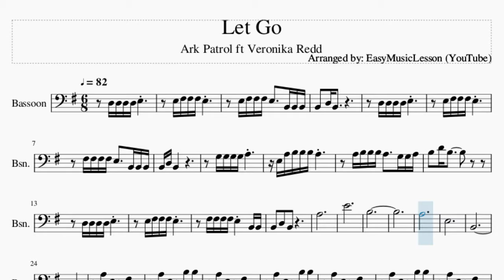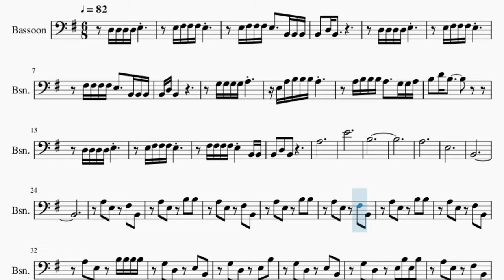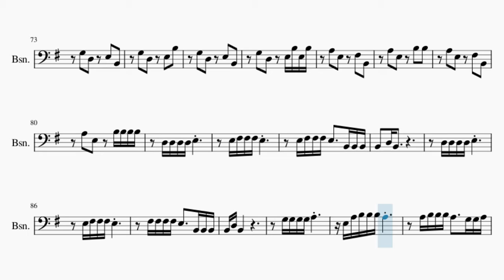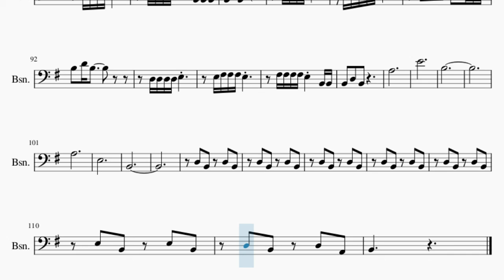Bassoon Sheet Music: How to play Let Go by Ark Patrol ft Veronika Redd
Comment and let us know how the videos have helped you. It keeps us going! :)Here is a sheet music/tab video on the song Let Go by Ark Patrol ft Veronika Redd on the bassoon. A bassoon sheet music arrangement which is transposed to notes that are easily played by bassoon, for the song Let Go by Ark Patrol ft Veronika Redd.

EasyMusicLesson2 teaches you to play the your favorite instrument, through well-arranged sheet music so that you too can learn how to play Let Go by Ark Patrol ft Veronika Redd on the bassoon as fast as you can. A bassoon sheet music with backing tracks to help your play the song better.

Chords of Bassoon arrangement:
G Maj 7   G Maj 7   C Maj 7   C Maj 7   G Maj 7   F Maj 9   C Maj 7
G Maj 7   F Maj 7   C Maj 7   G Maj 7   G Maj 7   G Maj 7   G Maj 7
G Maj 7   C Maj 7   C Maj 7   G Maj 7   G Maj 7   G Maj 7   G Maj 7
G Maj 7   C Maj 7   C Maj 7   G Maj 7   F Maj 9   C Maj 7   G Maj 7
F Maj 7   C Maj 7   G Maj 7   G Maj 7   G Maj 7   G Maj 7   G Maj 7
C Maj 7   C Maj 7   G Maj 7   G Maj 7   G Maj 7   G Maj 7   G Maj 7
C Maj 7   C Maj 7   G Maj 7   F Maj 9   C Maj 7   G Maj 7   F Maj 7
C Maj 7   G Maj 7   F Maj 7   C Maj 7   G Maj 7   F Maj 9

Melody notes of Bassoon:
E3 F#3 F#3 F#3 E3
E3 F#3 F#3 F#3 E3   B2 B2 B2
F#3 F#3 F#3 F#3 E3   B2 B2 B2
E3 A3 B3 B3 B3 A3
A3 B3 B3 B3 A3   G3 G3 A3
F#3 F#3 F#3 F#3 E3 B2 B2
B2 D3 B2
A3
E4
B3
A3
E3
B2
A3 E3 F#3 B2
A3 E3 B3 B3
A3 E3 B3 B3 B3 B3
G3 D3 E3 B3 E3 B3
B2 D3 D3 D3 D3 E3
B2 F#3 F#3 F#3 F#3 E3   B2 B2 B2
D3 D3 F#3 F#3 F#3 E3 B2 B2 B2
A3
E4
B3
A3
E3
B2
D3 D3 D3 D3 E3
B2 D3 B2
A3
E4
B3
A3
E3
B2
D3 B2 D3 A2
B2